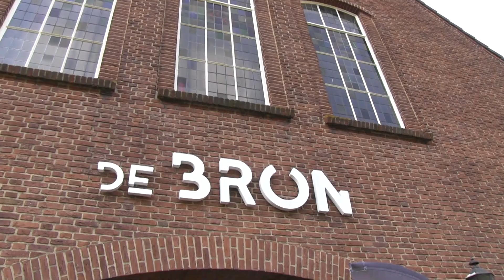Coro d ‘introduzione Cavatina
Hosanna houdt van zingen
 dit keer in De Bron